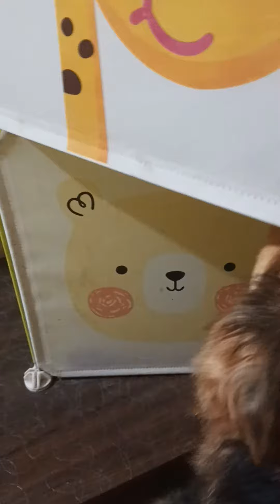self starter Lucy## opened her cupboard and took her birthday treat ## so sweet .. scene -2